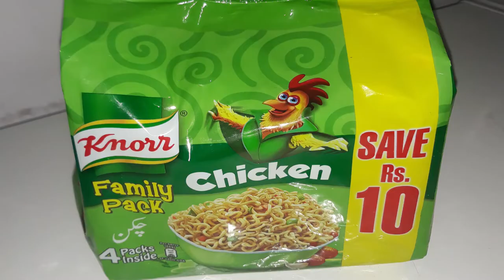How to make noodles Balls | Noodles pakora Recipe| Tasty food Time